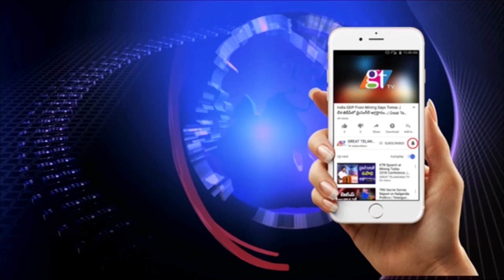CM KCR NEW Song 2019 by Folk Singer Bhutham Ramesh | Telangana Folk Songs| GT TV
CM KCR NEW Song 2019 by Folk Singer Bhutham Ramesh | CM KCR | Telangana Folk Songs | Great Telangaana TV... Folk Singer Bhutham Ramesh Super Song 9 | Telangana Folk Songs | Great Telangaana TV...  Folk Singer Bhutham Ramesh Super Song 9 | Telangana Folk Songs.